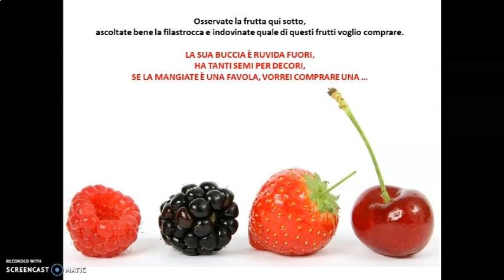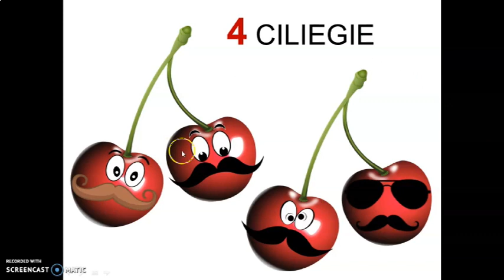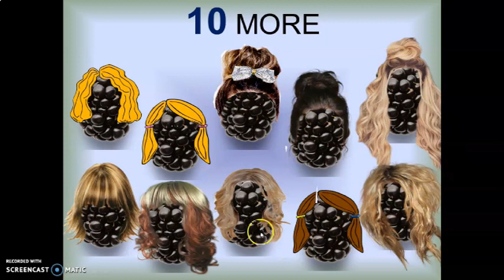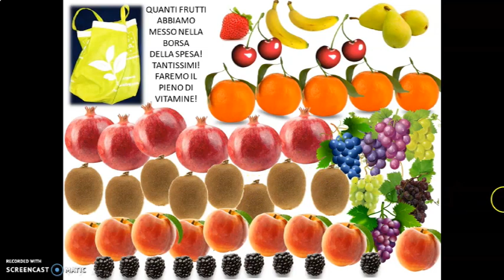FRUTTA - INDOVINELLI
Indovinelli sulla frutta per bambini, grandi e piccini. Didattica a distanza.
Gentili genitori, mettete in pausa dopo l'ascolto di ogni indovinello per dare il tempo ai bambini di pensare e provare ad indovinare. Grazie.